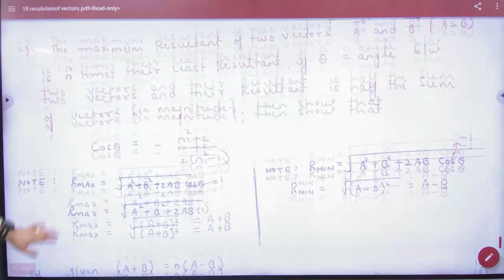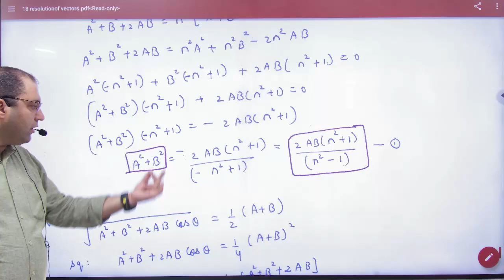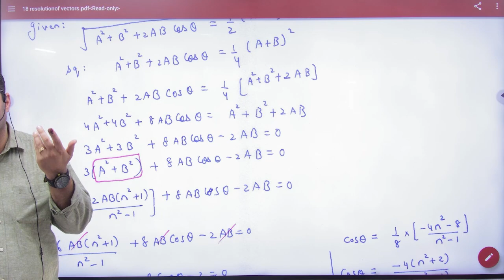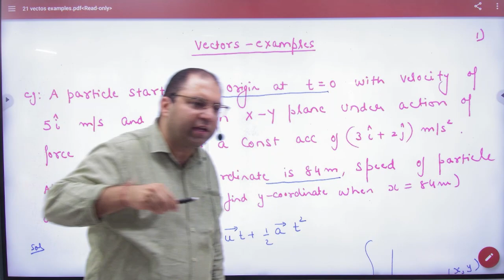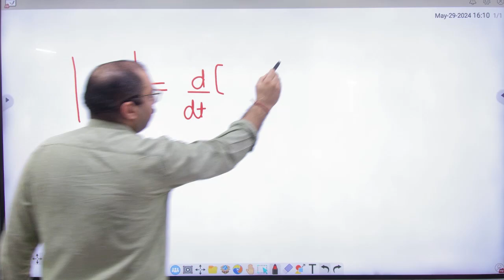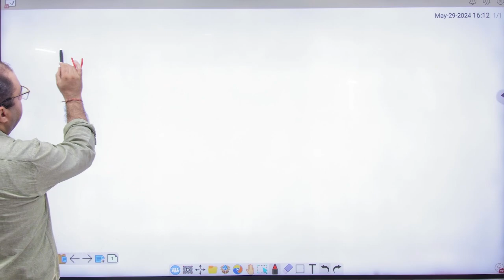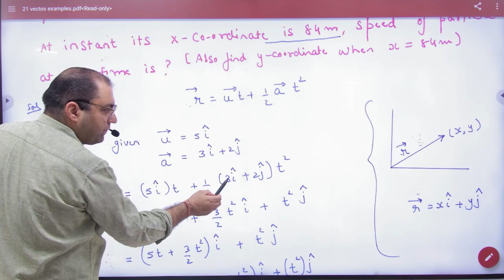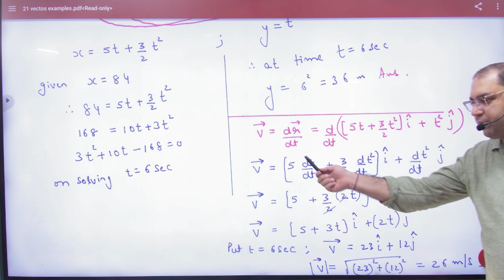3 Vectors problems in 2D